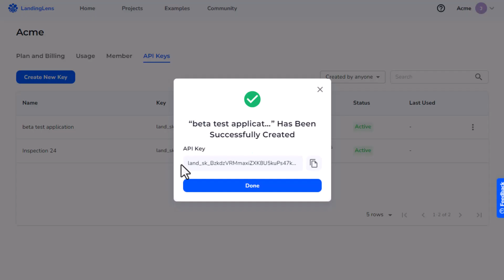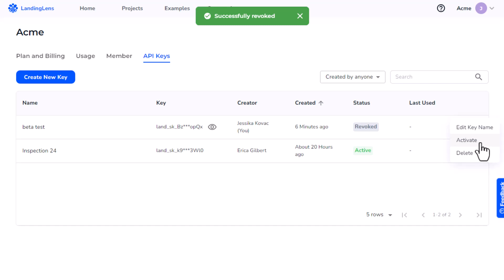API Keys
Learn how to generate and manage API keys in LandingLens.

Credit: Idea icons created by Freepik - Flaticon